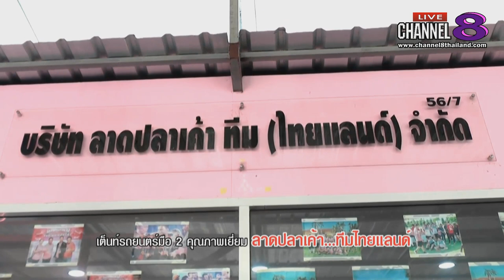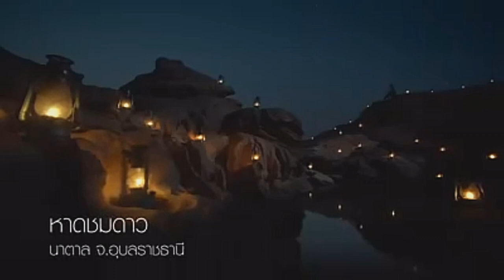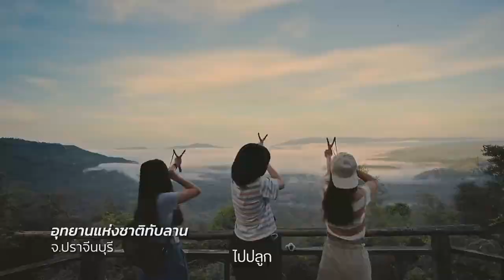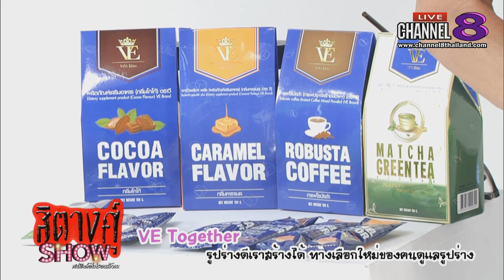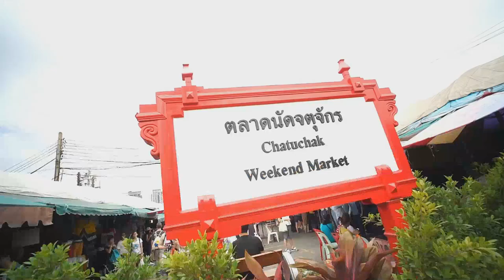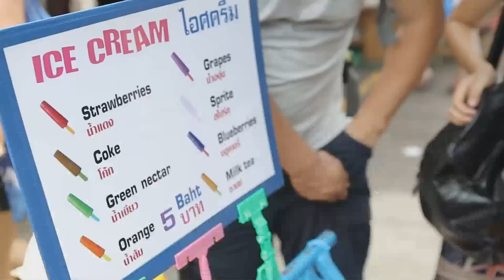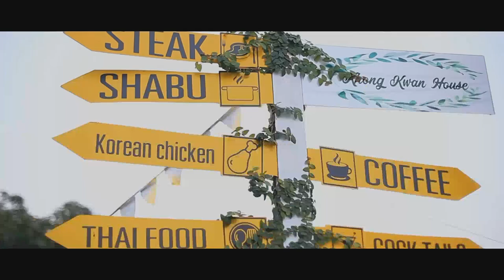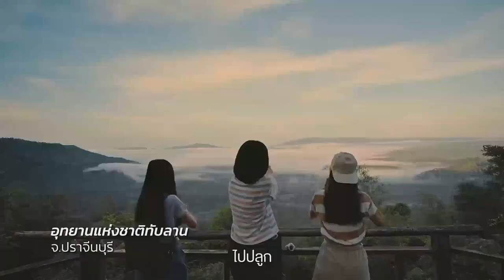Channel8Thailand : สิตางศุ์Show 22-01-62